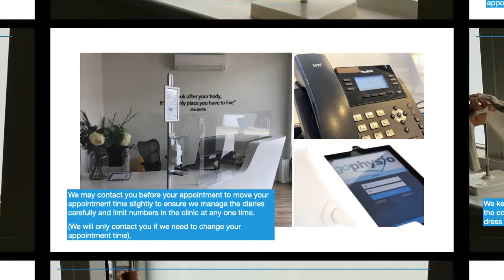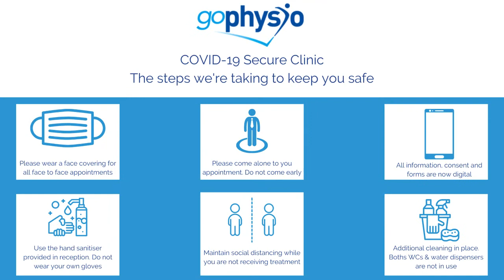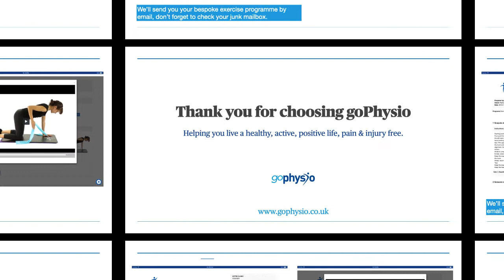What to expect when you visit us at goPhysio (Autumn/Winter 2020)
We understand that you may be anxious about going out during the restrictions. As a healthcare provider we are considered essential and will remain open. We've just put together a little overview of what to expect if you visit us, to help ease any concerns you may have and give you the confidence that if you need our help, we're here for you.